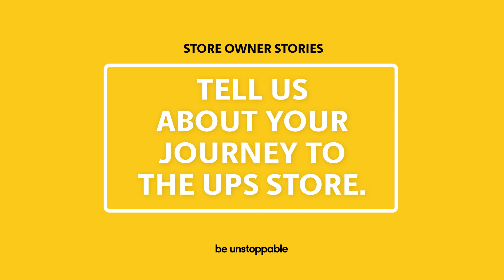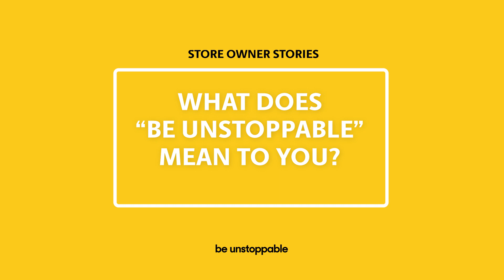Meet The UPS Store Retail Owner Joy Batchelor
Meet Joy Batchelor: the owner of The UPS Store in Sandpoint, ID and Spokane, WA. Joy loves getting to work every day with her staff and loyal customers. Outside of The UPS Store, Joy devotes time to work with the local schools in her community. A fun fact about Joy is that her dream is to sail around the world one day. Learn more about Joy Batchelor here.